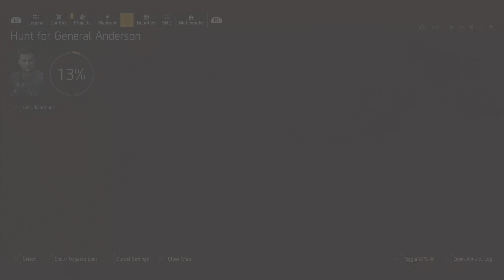Tom Clancy's The Division 2:Best Way to Level Up!! (Season10 Price of Power)